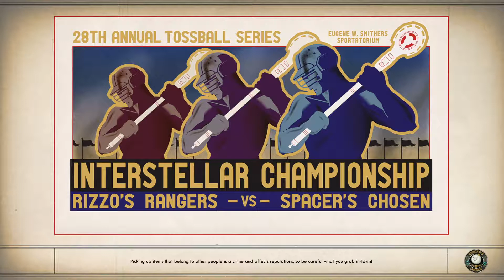18 The Outer Worlds Longplay (Good Guy--No Commentary)